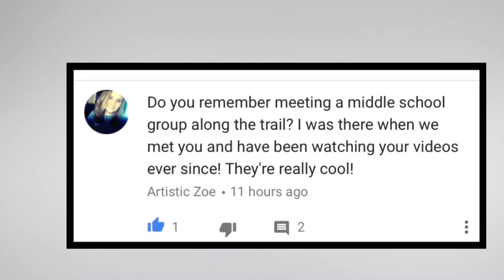Vance Middle Schoolers visit the Appalachian Trail: I take their food! Carver's Gap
These were some of the coolest kids. Their teacher taught them about the Appalachian Trail and what a thru-hiker was. My thru-hike is up in the air right now, but at the time I was pretty confident. I may just be a statistic of attrition (or maybe I'll keep going) but I was happy to meet these guys and their cool teacher(S).